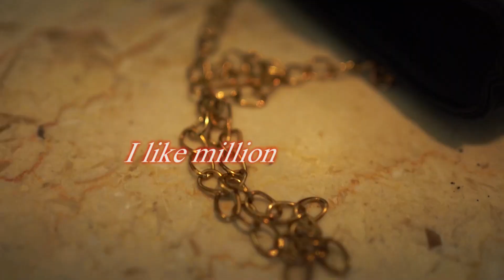Shots by Sony A7m3 with 35mm|| Portrait Video || 1.8 lens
Cardi B, Bad Bunny & J Balvin - I Like It from Cardi B's Debut Album Invasion of Privacy available now!

INVASION OF PRIVACY merchandise available here: smarturl.it/BardiGangMerchYT​

Director - Eif Rivera
Executive Producer – Kareem Johnson
Video Commissioner/VP Video Production – Emmanuelle Cuny-Diop
Associate Direc

Now I like dollars, I like diamonds, I like stunting, I like shining
I like million dollar deals, where's my pen, bi--- I'm signin' (Signin')
I like those Balenciagas (Those), the ones that look like socks
I like going to the jeweler, I put rocks all in my watch (Cha-ching)
Diamond district in the jag (Gang, I said I like it like that)
Drop the top and blow the brains, wouh (Wouh! I said I like it like that)
Oh he's so handsome, what's his name? (Yeah, wouh, I said I like it)
Oh I need the dollars, cha-ching (I said I like it like that)
Tell the driver, close the curtains (I said I like it like that, skrt)
Bad bi make him nervous (I said I like it)
Cardi B

Tú compras to'a las Jordan, bo', a mí me las regalan (Hehe-he)
I spend in the club (wouh), what you have in the bank (Yeah)
This is the new religion, bang, en Latino gang, gang, yeah
Trato de hacer dieta (Yeah), pero es que en el closet tengo mucha grasa (Wouh)
Ya mudé la' Gucci pa' dentro de casa, yeh (¡Wouh!)
El Diablo me llama, pero Jesucristo me abraza (Amén)
Me gustan boricuas, me gustan cubana'
Como mueve el culo la dominicana (¿Qué lo que?)
Lo rico que me chingan las venezolanas (¡Wouh!)

Andamos activos, Perico Pin Pin (Wouh)
Billetes de cien en el maletín (Ching)
Que retumbe el bajo, Bobby Valentín, yeh (Boo)
Aquí es prohibido amar, diles, Charytín
Que pal' picor les tengo Claritín

Bad Bunny baby, bebé, bebé, bebé

Te vamos tumbar la peluca
Y arranca pal' carajo, cabrón, que a ti no te vo'a pasar la hookah (Hookah, hookah)

Mis tenis Balenciaga me reciben en la entrada (Wouh)
Pa-pa-pa-parazzi, like I'm Lady Gaga (Wouh)
Y no te me hagas (Hey)
Que en cover de Billboard tú has visto mi cara (Hey)
No salgo de tu mente (Wouh)

Yo soy el que se la vive y también el que la goza (Goza, goza)

I said I like it like that (Wouh)

Drop the top and blow the brains, wouh (I said I like it like that)

Music in this video
Listen ad-free with YouTube Premium
Song
I Like It
Artist
Cardi B, Bad Bunny, J Balvin
Album